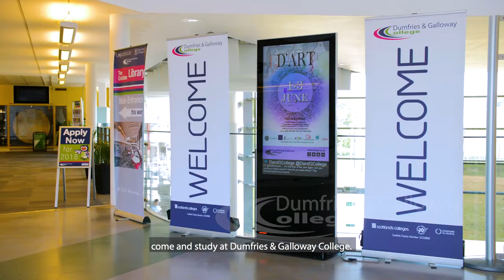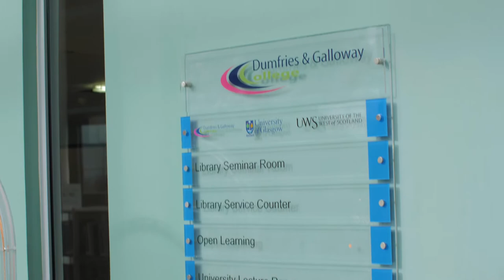Health & Social Services at Dumfries & Galloway College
Hear first hand what our staff and students have to say about the Health & Social Studies courses at Dumfries & Galloway College and why students see it as the perfect career path for them